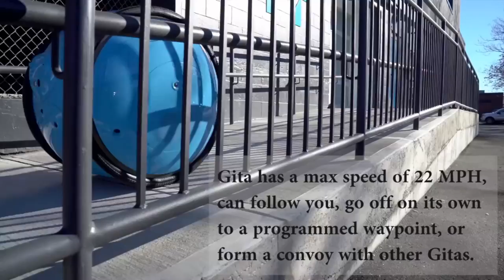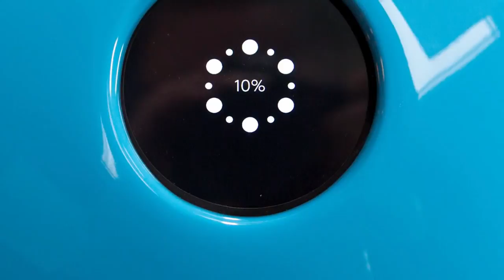Робот Gita поможет с транспортировкой покупок, роботы, робототехника 2017. gadget x